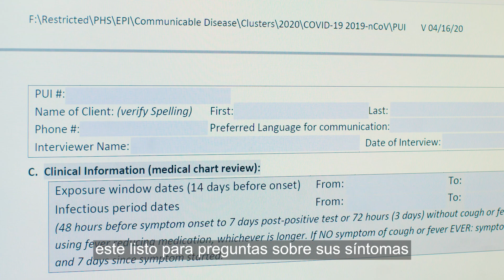COVID-19 - El rastreo de contacto (En inglés con subtítulos en español)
En este video se explica lo que es el rastreo de contacto y detalla como el personal del Departamento de Salud Pública del Condado de Washington se conecta por teléfono con miembros de la comunidad que han dado positivo al COVID-19 o que sin saber, han estado en contacto con alguien que tiene el virus. La entrevista de caso incluye varias preguntas que se hacen con el único objetivo de ayudar a detener la propagación del virus y para compartir información sobre los cuidados que debe tener si está en cuarentena o si tiene síntomas.

Es una conversación de minutos que puede salvar vidas y una oportunidad de que las personas en la comunidad hagan preguntas sobre sus preocupaciones o necesidades causadas por el COVID-19.